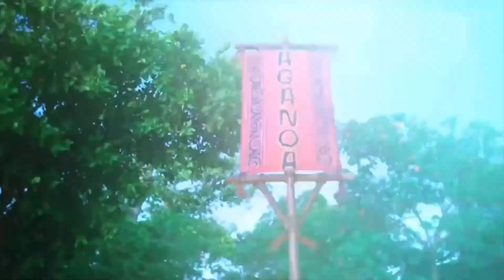Survivor International War (Chris)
Next Intros:
Disney Royalty (Giovanni Orellana)
What AU HvV Shoulda Been (Abby Lee)
South Africa AS (Nice Guy)
Twins at War (Imanol G)